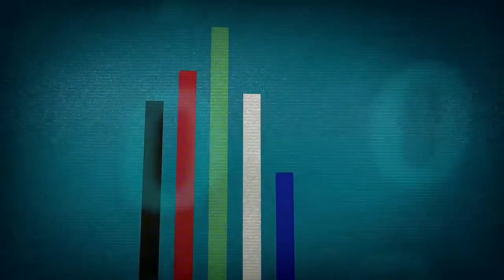NINJA GO REBOOTED EXTENDED INTRO WITHOUT SFX BY A.R.7